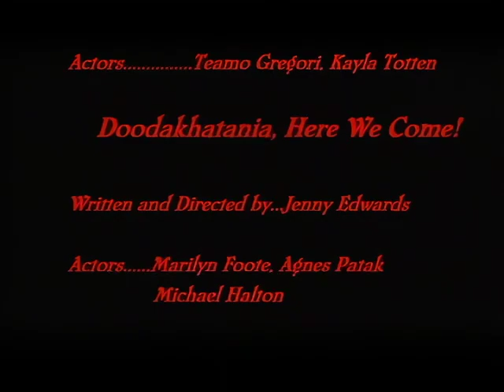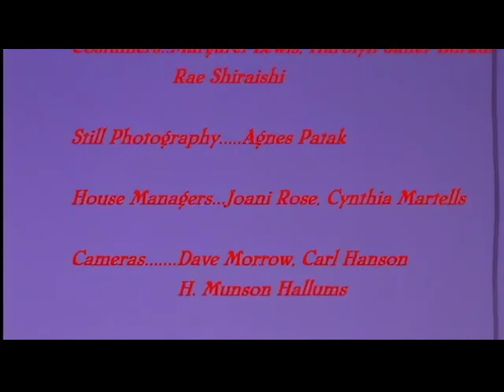Random People Theatre Project 2013 – Airport: Come Fly With Us! (Act 2)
Random People Theatre Project presents – Airport: Come Fly With Us! (Act 2)
Produced by Marilyn Foote & Anna Rogers
Mateel Community Center

2013 performances by Random People Theatre Project as aired on Access Humboldt.

"A series of zany skits taking place in an airport by Random People Theatre Project"

Play 6: Leaving Lina Lindu by Al Ceraulo
Directed by Al Ceraulo
Starring: Kayla Totten, Anna Rogers, Moss Nipkau, Anais Austin & Jacob Shafer

Play 7: Finding the Grail by Saxon Roe
Directed by Saxon Roe with Ariel Gladden, et al.
Starring: H. Munson Hallums & Saxon Roe
Voiceovers: Cynthia Martells & Jacob Shafer

Play 8: W4WWW by Roxanne Skelton
Directed by Jack Flaws
Starring Anais Austin

Play 9: Life is a Choice by LaDonna "D" Dell'Era
Directed by Carl Hanson
Starring Teamo Gregori & Kayla Totten

Play 10: Doodakhatania, Here We Come! by Jenny Edwards
Directed by Jenny Edwards
Starring: Marilyn Foote, Agnes Patak & Michael Halton

Airport Announcements: Susan Alexander, Amy Lawrence, Tanya Gaines & Anna Rogers

White Courtesy Telephone: Jenny Edwards

Audio enhancement and AI video sharpening by Andy Caffrey, March 2024